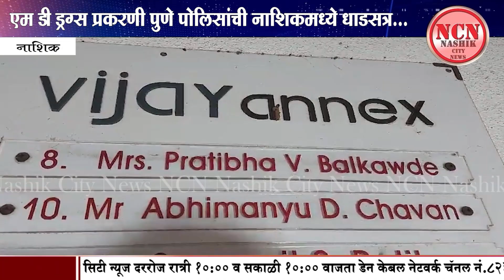नाशिक । एम डी ड्रग्स प्रकरणी पुणे पोलिसांची नाशिकमध्ये धाडसत्र...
NCN News